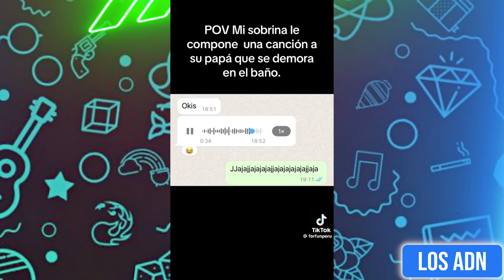LOS NIÑOS SON EL FUTURO? 😂 (SI TE RIES PIERDES)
EDICION: @AbrahamSantoyo